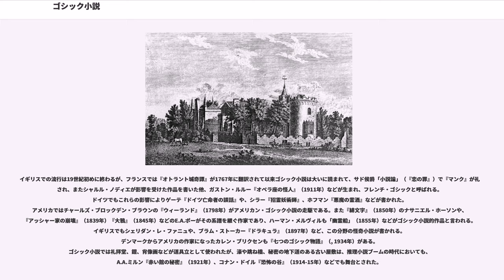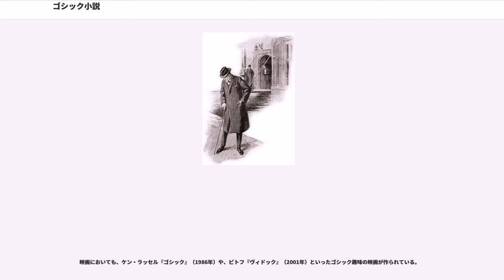ゴシック小説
ゴシック・フィクション

ゴシック小説（ゴシックしょうせつ）とは18世紀末から19世紀初頭にかけて流行した神秘的、幻想的な小説。ゴシック・ロマンス（"Gothic Romance"）とも呼ばれ、その後ゴシック・ホラーなどのジャンルも含むことがあり、今日のSF小説やホラー小説の源流とも言われる。

イギリスの作家ホレス・ウォルポールの『オトラント城奇譚』（,1764年）がゴシック小説の先駆とされる。イギリスでは16、17世紀には大陸から輸入されたロマンスやピカレスクが盛んに読まれたが、その後はリアリズム小説の流行で下火になる。ウォルポールは別荘のストローベリ・ヒル・ハウスを改築して自分好みの中世ゴシック風（ゴシック・リバイバル建築）に仕立てた。またある日に見た夢をもとに中世の古城を舞台にした幻想的な小説『オトラント城奇譚』を書いた。ストローベリ・ヒルと、第2版で「あるゴシック物語("A Gothic Story")」とサブタイトルの付けられた『オトラント城奇譚』は、ゴシック・リヴァイヴァルの契機となるとともに、ゴシック趣味の流行に決定的な影響を与えた。

次いでクララ・リーブ『イギリスの老男爵』（1777年）、東洋趣味的なウィリアム・トマス・ベックフォード『ヴァテック』（1786年）、『森のロマンス』（1792年）、アン・ラドクリフ『ユードルフォの秘密』（1794年）、マシュー・グレゴリー・ルイス『マンク』（1795年）、『イタリアの惨劇』（1797年）、チャールズ・ロバート・マチューリン『放浪者メルモス』（1820年）、ジェイムズ・ホッグ 『悪の誘惑』 （1824） など、幽霊や怪物、その他の超自然的な現象を登場させたり、イメージとして指し示すような作品が書かれた。フランス革命思想の影響を受けた思想家ウィリアム・ゴドウィンの『ケイレブ・ウィリアムズ』（1794年）は、その政治思想を反映しながら当時の冒険小説や騎士道物語の影響を受けた犯罪小説風のゴシック小説となっている。
これらは当時の他の文学作品と同じく巡回文庫、チャップ・ブックによって広く読まれ、チャップ・ブックではダイジェスト版の他にそれ用の創作も多く出回った。モンタギュー・サマーズ『ゴシック小説書誌』（1940年）では、フランソワーズ・トマス・バクラール・ダルノウの1745年の作品から、エライザ・ウィンスタンリの1860年の作品まで、数百冊がゴシック小説として数えられている。

これらの作品は「恐怖派("The school of Terror")」とも呼ばれ、それまでの幻想的な作品が信仰や伝承、迷信の世界を描いたのに対して、超自然的な驚異にまつわる恐怖やサスペンスを主題にしており、近代小説の手法によるロマンスとも言える。多くがイギリスではない大陸を舞台にしているところも特徴の一つである。ウィリアム・ゴドウィンの娘メアリ・シェリーの『フランケンシュタイン』（1818年）では人造生命という、純粋に空想の所産による恐怖を生み出した点でも画期的である。

ゴシック的嗜好は、1740年代には墓場派と呼ばれる詩人たちに現れており、その一人トマス・グレイはウォルポールの友人でもあった。また当時イギリス式庭園にゴシック風が折り込まれ、またピクチャレスクの要素としてゴシック建築の廃墟が描かれることが一つの様式となっており、マクファーソン『オシアン』が広く読まれるなどロマン主義的な美意識も時代的感性として育っていた。18世紀イギリスの流行であるサミュエル・リチャードソンなどの感傷小説("Sentimental Novel")で登場する薄幸の乙女の成長は、ゴシック・ロマンス作品では「迫害される乙女」テーマとして取り入れられている。イギリスでは16世紀にヘンリー8世により多くの修道院が廃止され、廃墟となったり転用された修道院の建物が多く残っており、これらが作品の格好の舞台となった。

19世紀初頭になると、ファンタスマゴリアと呼ばれる幻灯機の興行が始まり、幽霊や怪奇現象を映像として見せる、小説よりも強烈な刺激として人々を惹き付け、次いで大衆雑誌の興隆の中で残虐な犯罪実話を元にした娯楽読物に人気が集まるなどしたことで、ゴシック・ロマンスの人気は終焉する。

『ケイレブ・ウィリアムズ』は隠された事件を解き明かしていく過程により、推理小説の原型とも言われる。ロマン派詩人のコールリッジ「老水夫の唄」「クリスタベル」「クーブラ・カーン」、キーツ「蛇女」「残忍美女」、シェリ...